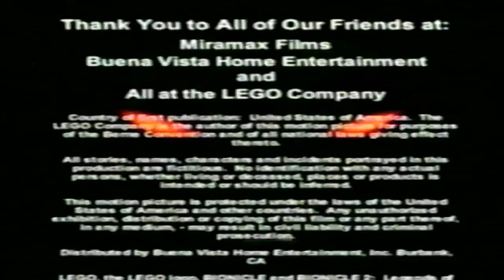Cierre VHS Bionicle 2: Leyendas de Metru Nui 2004 (Argentina)